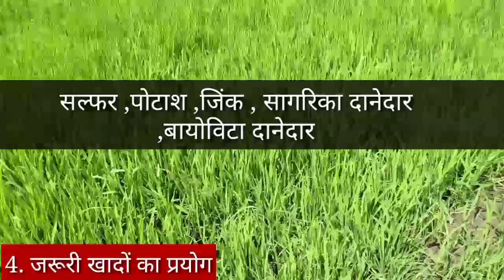रोपाई के बाद धान में करें यें जरूरी काम,पैदावार होगी डबल//dhan ki paidavar kese badaye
इस विडियो में धान रोपाई के बाद कियें जाने वालें जरूरी कामों के बारें में बताया गया है।
धान की खेती
धान में जरूरी काम
धान की पैदावार केसें बडा़ये
धान में कल्लों की संख्या केसे बडा़ये
धान में यूरिया का प्रयोग कब और केसें करें
धान में पहला खाद
धान की पैदावार बडाने वाले खाद
Dhan ki kheti
Dhan ki peidavar kese badaye
Dhan me uriya khad
Dhan me pahla khad
Dhan me kalle kese badaye
Dhan ki unnat kheti
Dhan me kon sa khad dale
Paddy crops fertilizers
Paddy crops
D farming

Part in this video
00:00 - introduction
01:13 - धान में यूरिया का प्रयोग
02:01 - NPK 19:19:19 का उपयोग
02:46 - खरपतवार नियंत्रण
03:26 - जरूरी खादों का प्रयोग
04:42 - subscribe for more video